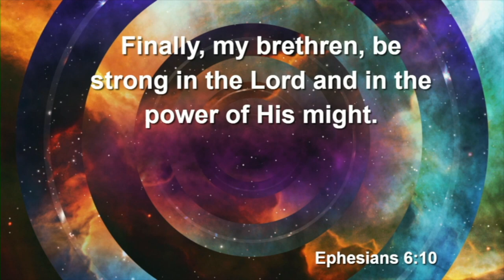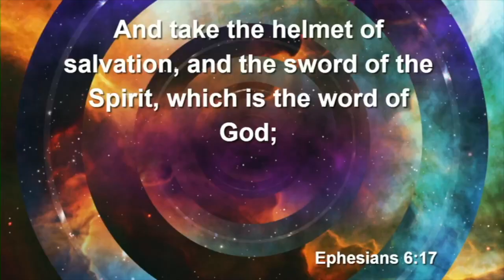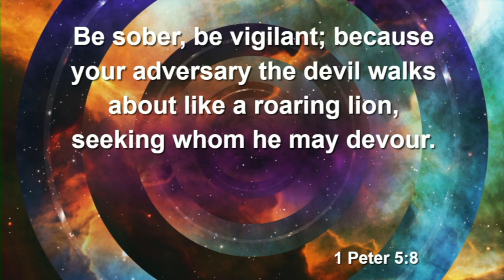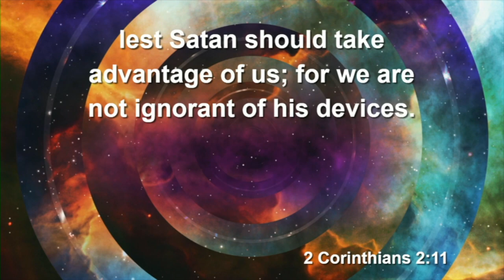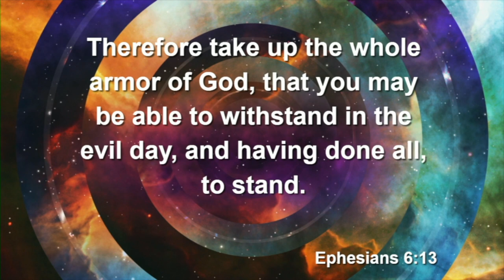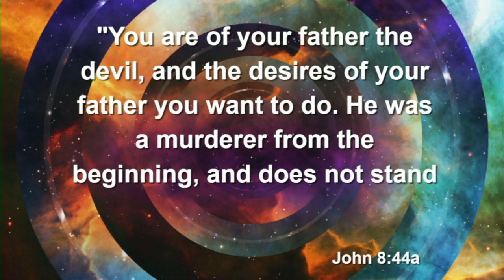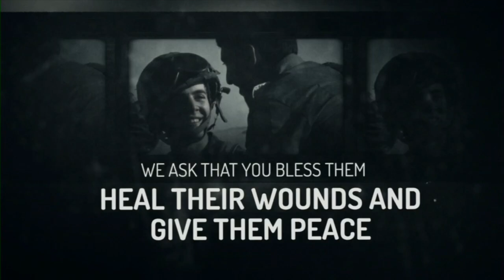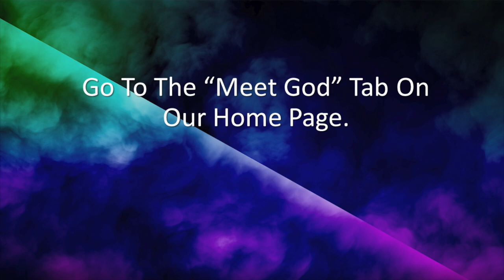The Divine Reset Part 8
Knowing Your Protection